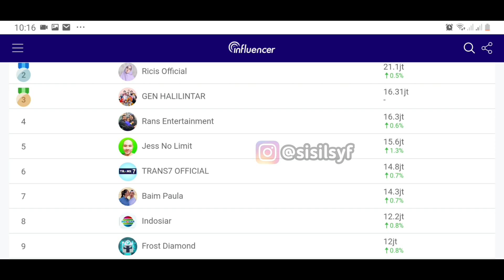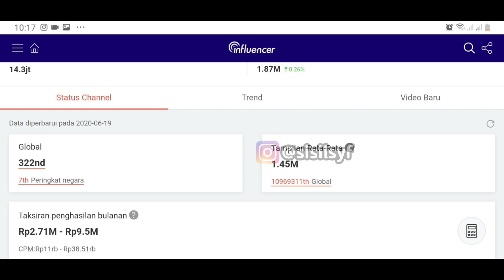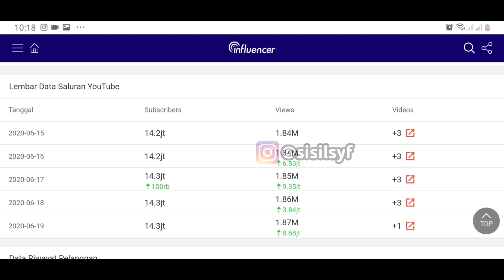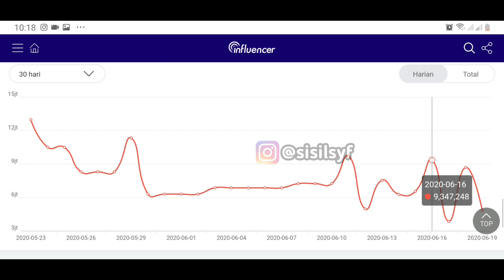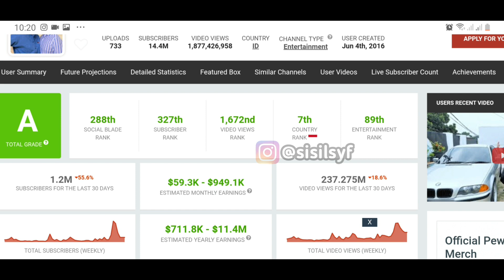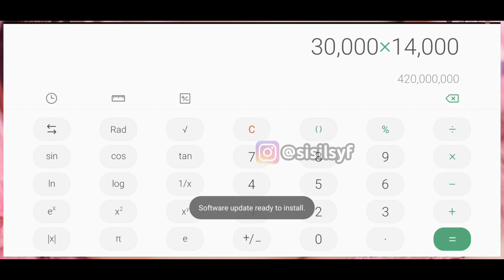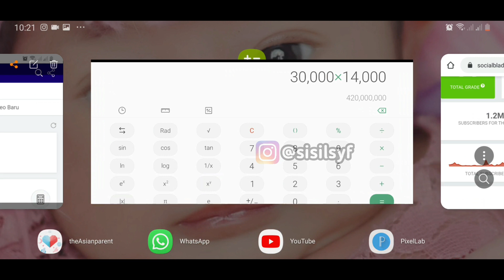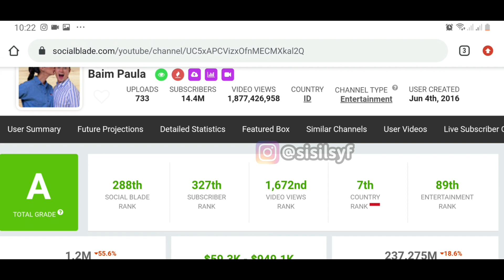FANTASTIS!! PENGHASILAN YOUTUBE BAIM PAULA BAPAU SEBULAN BISA BELI RUMAH MEWAH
Siapa yang nggak kenal channel youtube baim paula, channel youtube bapau ini menduduki posisi tertinggi untuk penghasilan youtube yang fantastis. Penghasilan youtube dalam sebulan setara dengan sebuah rumah mewah. Milyaran rupiah di dapat dari youtube oleh baim paula dengan konten-konten yang menarik juga menyentuh hati. Taksiran penghasilan baim paula adalah 9 milyar setiap bulannya. Youtube memungkinkan setiap orang bisa punya penghasilan, dari kalangan manapun. Sehingga berpotensi besar untuk semua orang bisa berkembang dengan memanfaatkan platform youtube ini. Semoga videonya bermanfaat dan memberikan semangat untuk kita dalam mengembangkan channel youtube ya!

Semoga kalian suka dan bermanfaat ya. Tonton videonya sampai selesai ya!!

HAPPY WATCHING ❤ ENJOOOYYY